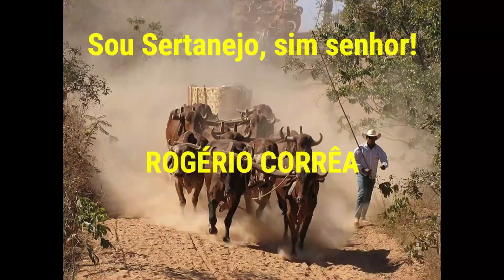Carros de boi subindo serra [Aquele poeirão]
Carros de boi subindo serra [Aquele poeirão]. Este canal foi criado para divulgar a cultura do sertanejo: festas de carros de boi, moda de viola, música sertaneja, cavalgadas, natureza, causos e muitas outras coisas da roça...
✅ Me acompanhe mais de perto:
🔻🔻 Você pode gostar desses vídeos também: 🔻🔻